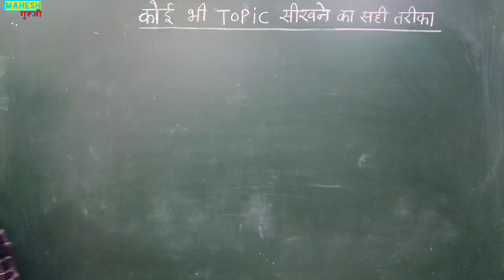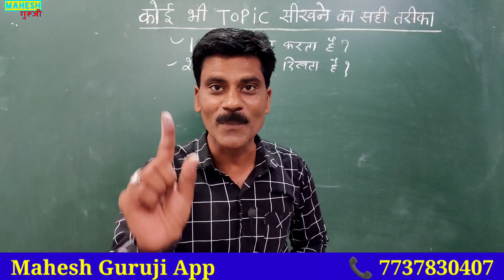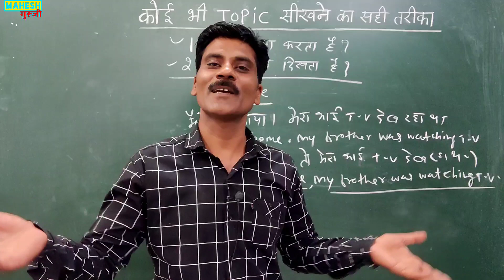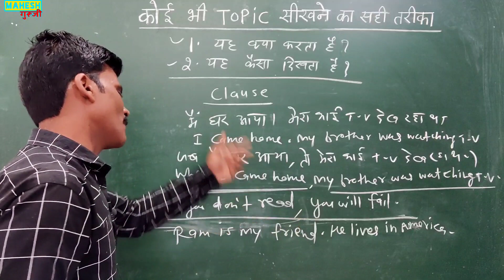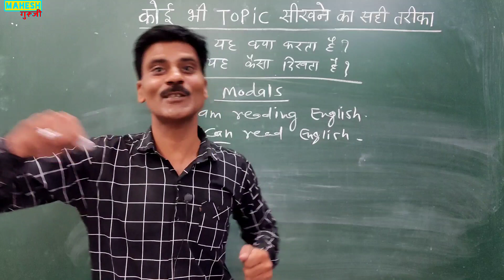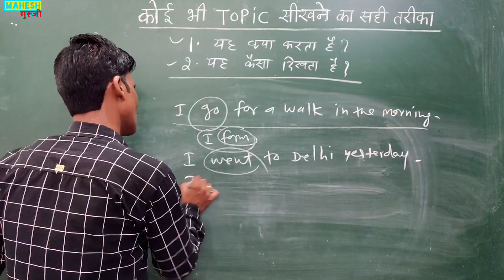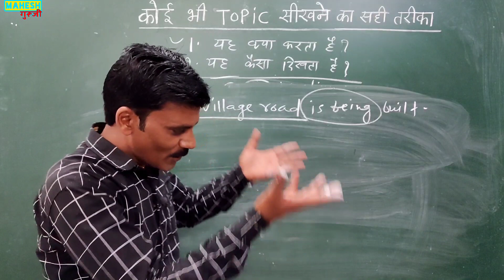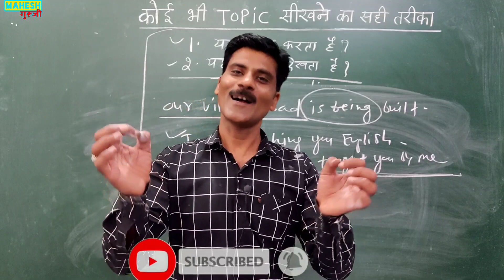English Grammar कैसे सीखें | Clause kese sikhe| Basic English grammar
Is video main hum sikhenge ki English grammar ke kisi bhi topic ko kese sikhe
Clause kese sikhe
Tense kese sikhe
Passive voice kese sikhe
Modals Kese sikhe